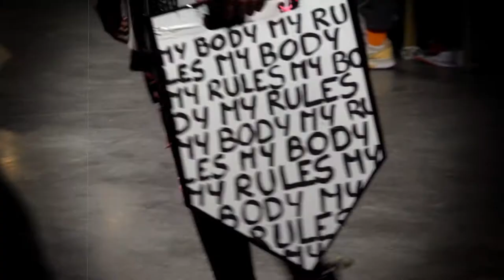Atelier Chardon Savard - Défilé Designer de mode 2017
Retour en images sur le défilé des étudiants de la formation Designer de mode - promotion 2017 de l'Atelier Chardon Savard.